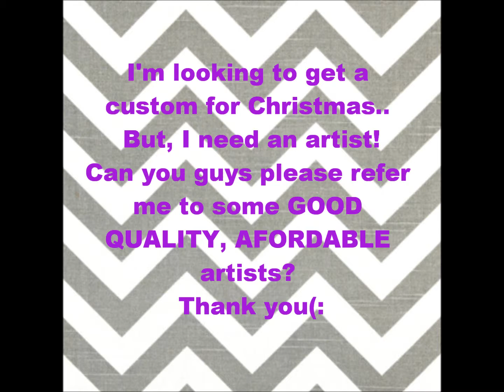Reborn Help! Refer me to artists!